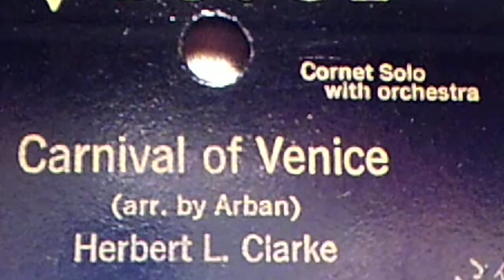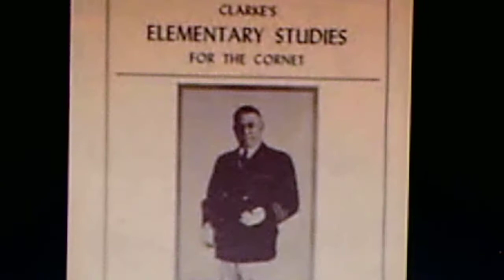Herbert L. Clarke: "Carnival of Venice" (1914)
Source:  shellac acoustic VICTOR 78, #16088-B, recorded April 1914